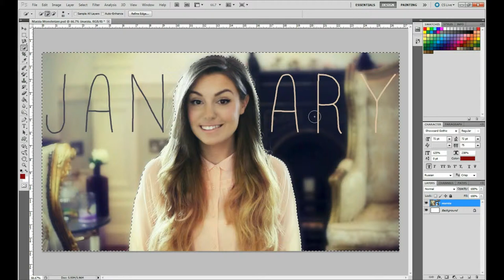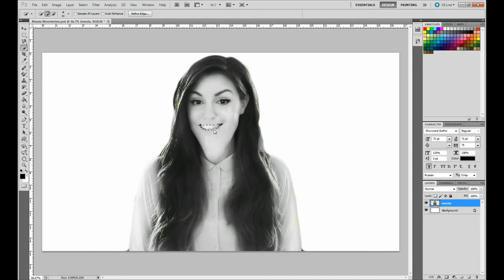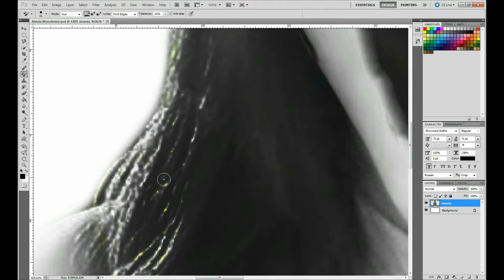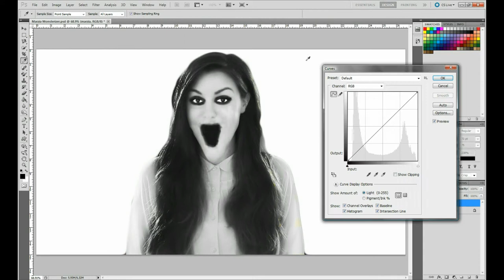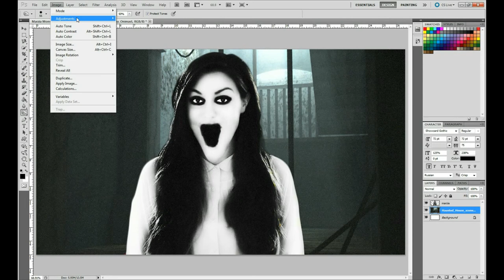CutiePie Marzia to Ghost - Monsterizer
And today I Monsterize the ever sweet CutiePie Marzia. You'd never think of her as scary, but she has none the less managed to scare her boyfriend Felix on several occasions. How shall she scare him now that she is a ghost? :) I hope you all enjoy.